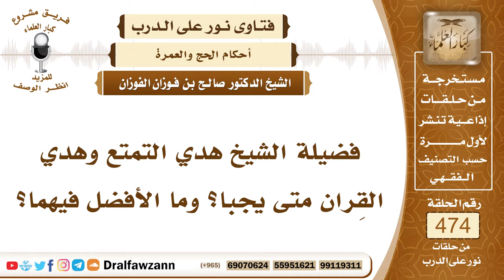6799- وجوب الهدي على المتمتع والقارن - الشيخ صالح الفوزان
"6799- فضيلة الشيخ هدي التمتع وهدي القِران متى يجبا؟ وما الأفضل فيهما؟
الجواب: الجواب: هدي التمتع وهدي القِران هذا نسك، {فَمَنْ تَمَتَّعَ بِالْعُمْرَةِ إِلَى الْحَجِّ فَمَا اسْتَيْسَرَ مِنَ الْهَدْيِ} [البقرة : 196] فإذا جمع بين عمرة وحج في سفرة واحدة سواء كان متمتعاً أو قارنًا فعليه الهدي هدي نسك هذا.
السيرة الذاتية:
للاشتراك في قناة الشيخ صالح الفوزان

14_ الشيخ محمد أمين الشنقيطي
يتيوب

15_سماحة المفتي عبد العزيز آل الشيخ
 يوتيوب

رئيس الفريق
لمشروع كبار العلماء